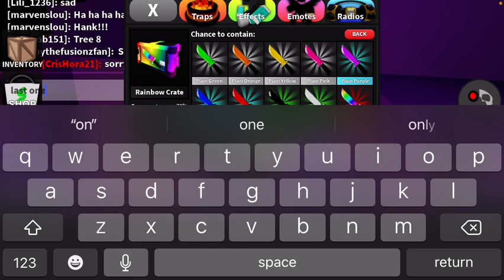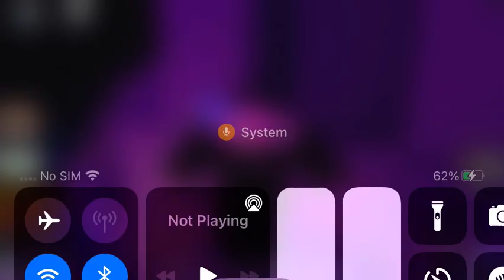[FIRST EVER] Guesty Unboxing Video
For more unboxing videos